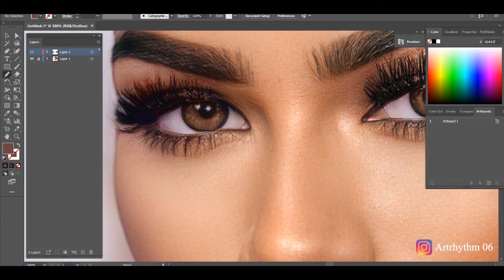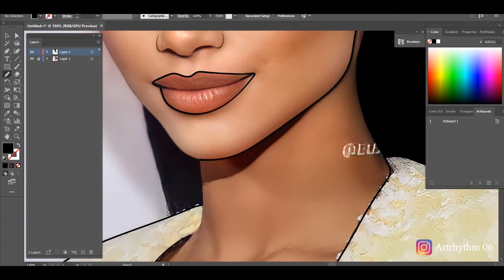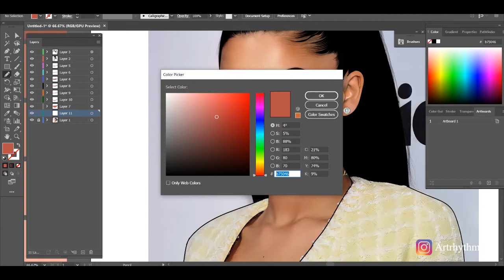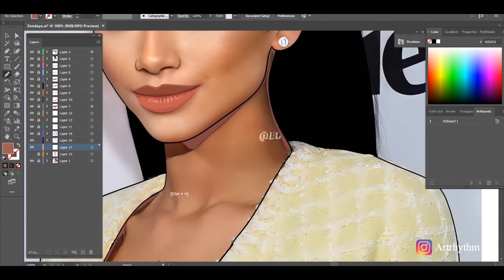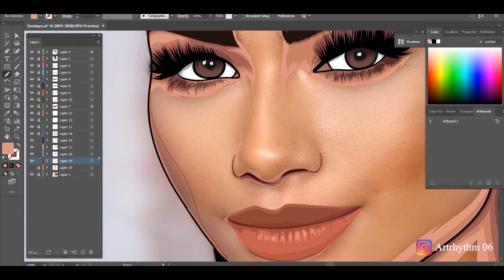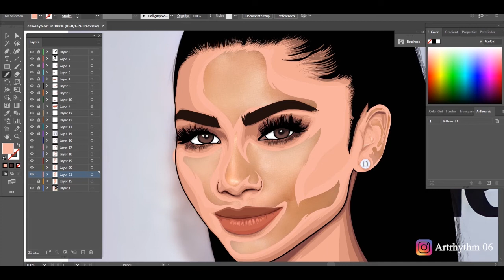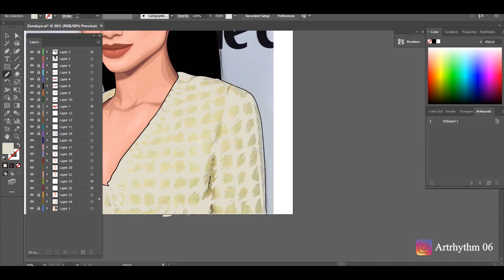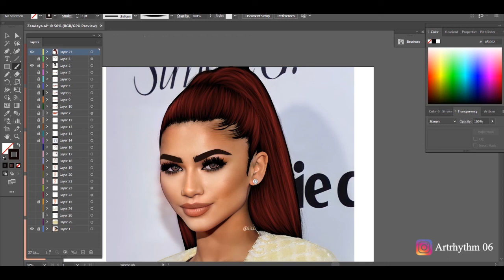How to make Realistic Portrait Illustration on Adobe Illustrator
A tutorial on how to make Illustration of yourself using Adobe Illustrator through Pen, Pencil and Brush tools.